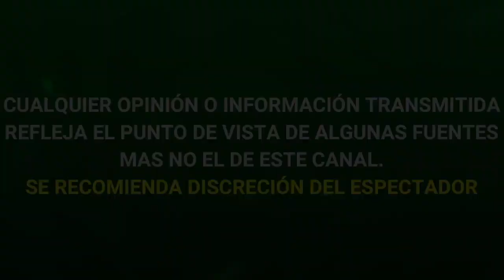VANESSA BAUCHE ES SEÑALADA de ESTAR DETRAS DE DENUNCIA en CONTRA de PASCACIO "N"